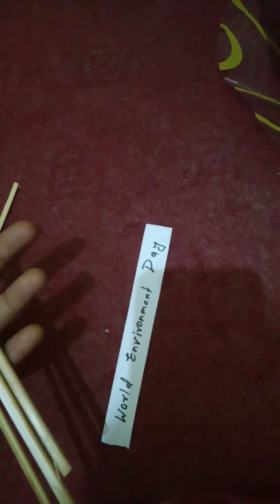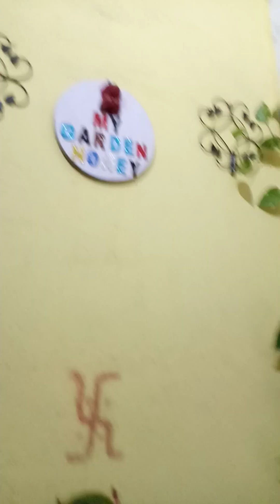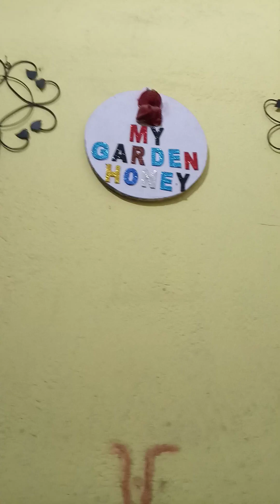World Environment Day environment plant care DIY wastematerial 2023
World Environment Day Special Video 👈

Hello Friends 😊
Hope You All Fine 🙏

Umid karti hu Sayad aap logo ko meri Video pasand aayi hogi.

Thanks 🙏🙇